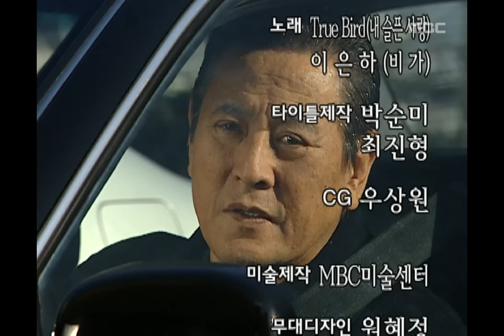Miss Mermaid, 126회, EP126 #10